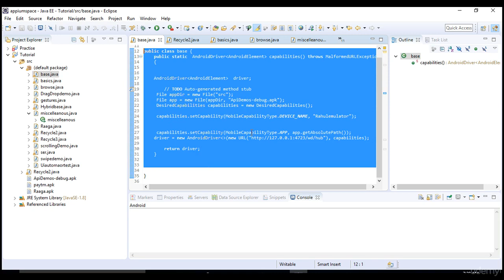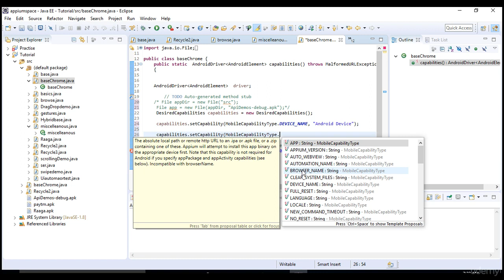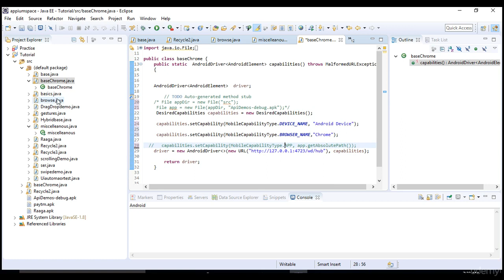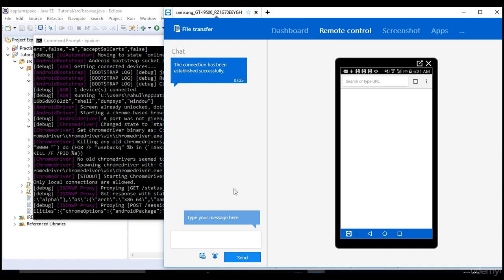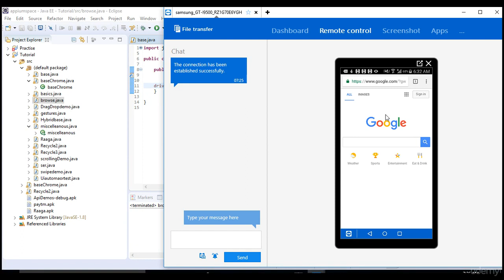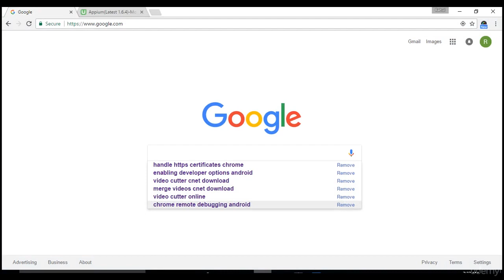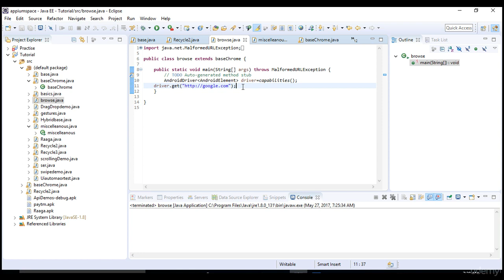36. Mobile Browser Configuration setup for Appium Tests | Appium -Mobile Automation Testing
By the end of this course, you will be able to automate any (Native,Hybrid,Web) Apps in Android/IOS using Appium
Thorough Understanding on Appium best practices and reusable utilities for automating Apps on both Real devices and Emulators
Design the Industry Standard Mobile framework from Scratch which is compatible for both Android and IOS Platforms
Implement end to end CI/CD pipeline from scratch using Appium with all framework features like logging, reporting etc
Design Appium Framework with open source technologies like Learn Maven, TestNG, Jenkins, JUnit, Git, Extent Reports and Apache Log4J2
Automate Mobile Browsers like Chrome & Safari with Appium WebDriver Library under hood
You will know the coding standards in writing the most optimized Mobile Automation Scripts
You will be able to create GREAT LOOKING REPORTS using the best advanced REPORTING TOOL
"Last but not least" you can clear any Interview and can Lead Entire Appium Automation Project from Design Stage